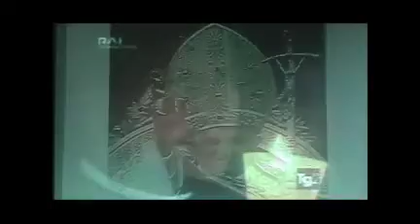Oprah & Obama Denies Christ and NWO? 1 of 3 (New World Order)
DOWNLOAD THIS VIDEO FREE or SEND LINK TO EVERYBODY U CAN